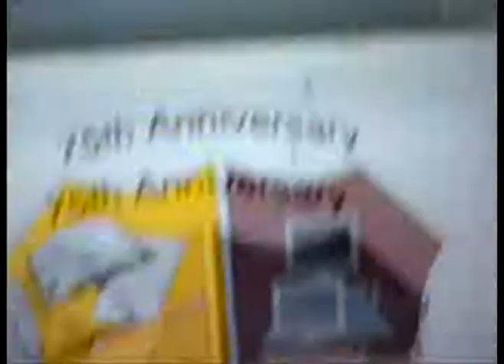KRIS'S WISH SARNIA JAN 8 2004 KICK OFF PT 10